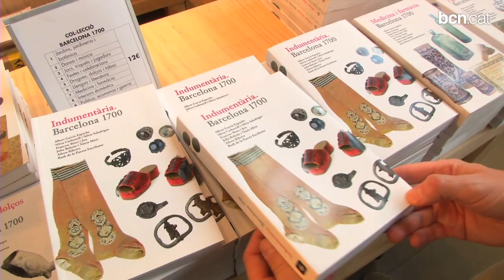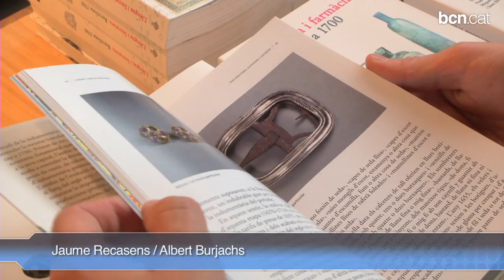Com vestien els barcelonins del segle XVIII?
El llibre "Indumentària. Barcelona 1700" dóna fe de la potència manufacturera catalana i la centralitat de la ciutat comtal, que van incidir en l'augment de teixits i peces de vestir. Més informació